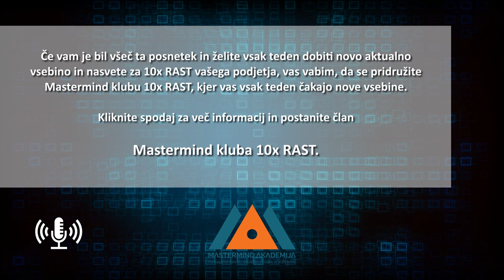Podjetja so ljudje | Dr. Aleksander Šinigoj & Jani Pravdič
»Podjetja so ljudje,« pravi moj tokratni gost Jani Pravdič.

Dobrodošli na mojem podcastu Preboj za podjetnike in vodje. Moje ime je Aleksander Šinigoj in moja strast je, da intervjuvam oziroma modeliram uspešne ljudi in to znanje prenašam na podjetnike in vodje oziroma vse, ki bi radi to postali.

Prvi del intervjuja je povsem brezplačen. Drugi, poglobljeni del, je na voljo zgolj našim članom Mastermind kluba 10x RAST. Gre za podjetnike in vodje, ki bi radi hitreje povečali prodajo, dobiček in rast svojih podjetij.

Če bi se radi tudi vi pridružili temu klubu, če bi radi tudi vi povečali dobiček in rast podjetja, vas vabim, da se nam pišete na in postanete člani Mastermind kluba 10x RAST.

Kot rečeno, je moj tokratni gost Jani Pravdič, podjetnik in lastnik več podjetij ter predavatelj. Jani vodi podjetja, investira, kupuje podjetja. Največ časa se ukvarja z ljudmi, saj kot pravi, podjetja so ljudje. Dela v raznoraznih industrijah, velik del portfelja ima v turizmu. Kako so se v njegovih podjetjih soočili z izzivi letošnjega leta nam bo povedal v pogovoru in kaj svetuje tistim, ki se šele odločajo za študij ter mnogo, mnogo več, boste slišali v tokratnem pogovoru.

Prisluhnite!

Če vam je bil všeč ta posnetek in želite vsak teden dobiti novo aktualno in nasvete za 10x RAST vašega podjetja, vas vabim, da se pridružite Mastermind klubu 10x RAST, kjer vas čaka nadaljevanje današnjega pogovora z Janijem, v katerem je razkril, kako se je lotil tega najtežjega obdobja v svoji karieri in zakaj je pomembno, da je podjetnik v top formi tako fizično kot mentalno.

Razkril nam je tudi:
- svoj recept za delegiranje, ki mu omogoča, da se posveča ljudem, vodenju ekip, zaposlovanju in strategijam ter svoji glavni nalogi – razmišljanju,
- kaj pomeni zaposliti pravo osebo in jo dati na pravo pozicijo in
- kam vlaga večino prihodkov ter
- veliko novih, svežih idej.

Kliknite spodaj za več informacij in postanite člani Mastermind kluba 10x RAST.

Hvala, ker nas spremljate in hkrati vas vabim, da nam podate kakšen vaš predlog, koga naj še povabimo, koga naj še intervjuvamo, koga naj še modeliramo, katere vsebine bi še radi slišali oziroma kaj je tista stvar, ki bi vam še koristila, da boste še bolj uspešni s svojim podjetjem.

Delite, všečkajte, komentirajte.

Kliknite spodaj za več informacij in postanite član Mastermind kluba 10x RAST.

*Podcast je namenjen spodbujanju podjetništva, motiviranju podjetnic in podjetnikov. Morebitni neumestni komentarji bodo izbrisani.